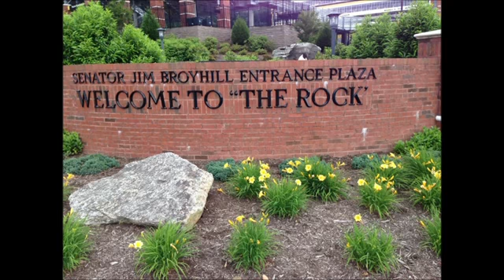App State Skills Camp